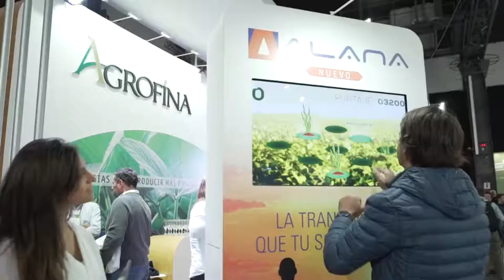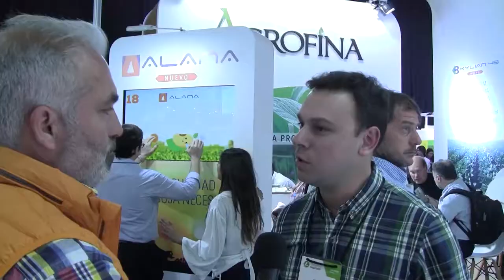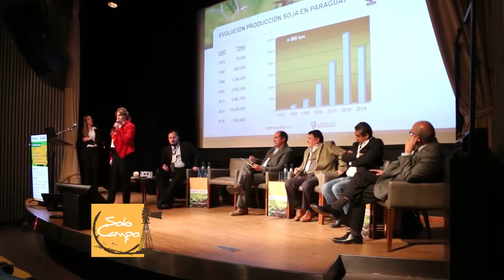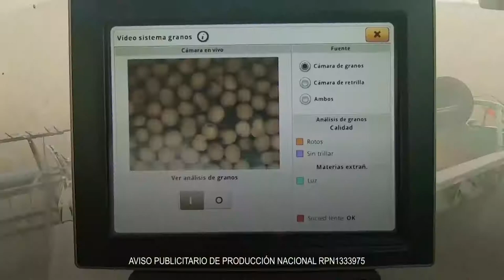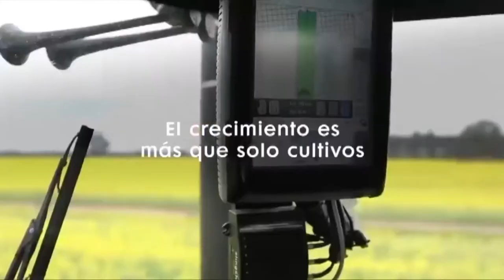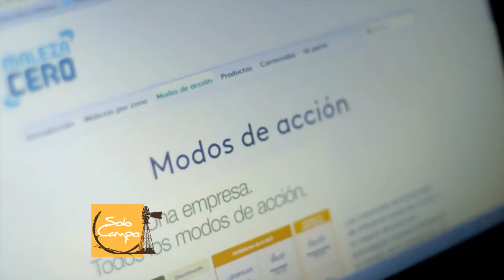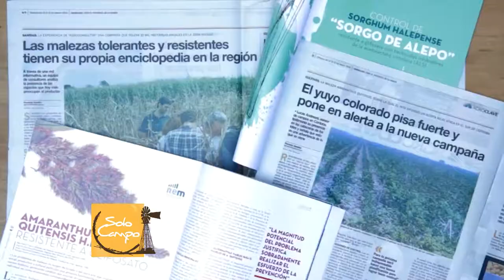SOLO CAMPO Programa Nº939 - Setiembre 2019